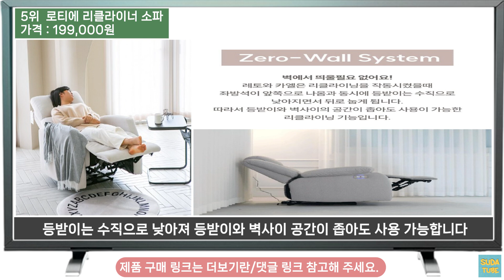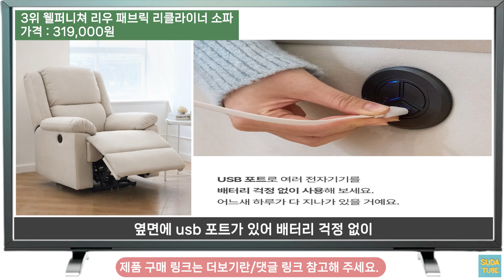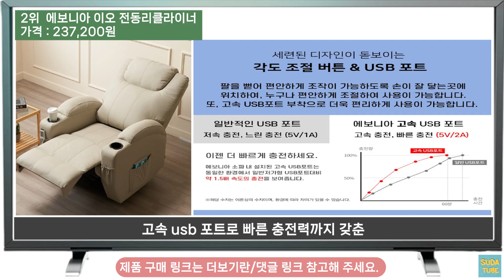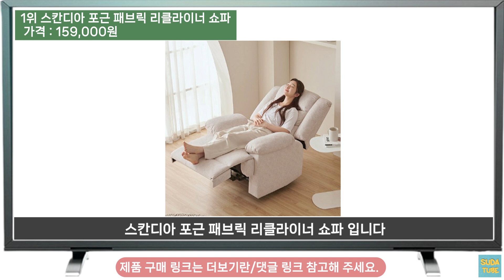[추천] 1인용리클라이너 추천/리클라이너 추천/인기 판매순위 TOP5 /가격 및 제품 판매 정보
[0:13][TOP5] - 5위 로티에 리클라이너 소파

[0:55][TOP4] - 4위 구르미 5단계 리클라이너 쇼파

[1:35][TOP3] - 3위 웰퍼니쳐 리우 패브릭 리클라이너 소파

[2:17][TOP2] - 2위 에보니아 이오 전동리클라이너

[2:57][TOP1] - 1위 스칸디아 포근 패브릭 리클라이너 쇼파

✳️본 품목주관적으로 작성하였습니다.